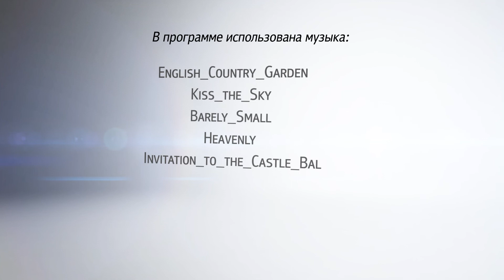«В.Гости» Лаура Бустаманте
Певица, солистка оперной труппы Приморской сцены Мариинского театра.
Родилась и выросла в г. Волжском.
В 2009 г. окончила колледж при Волгоградском институте искусств, затем Волгоградскую консерваторию им. П.А. Серебрякова (класс заслуженной артистки России, профессора Н.В. Семёновой).
С 2011 по 2015 год Лаура Бустаманте работала в Волгоградском государственном театре «Царицынская опера».
С августа 2015 г. вошла в состав приморской оперной труппы.
В репертуаре певицы партии Кармен, Ольги, Лауры,  Любаши, Амнерис  и другие.